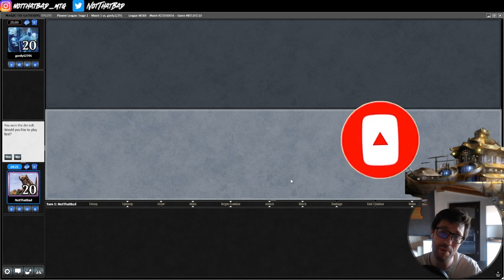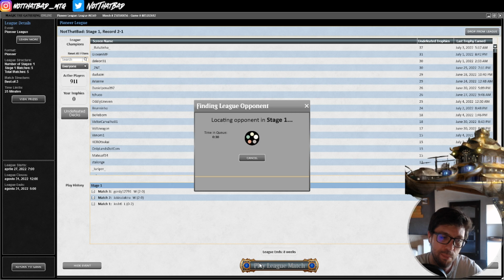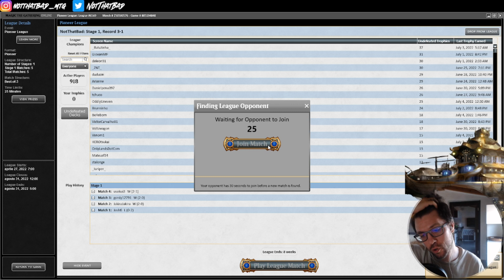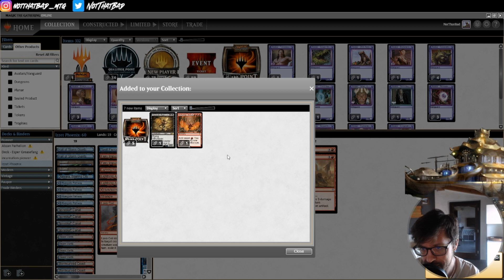Izzet Phoenix: fenici che volano alte per menare la gente | G 3to5 | PIONEER GAMEPLAY | MTGO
Ho sempre adorato Fenici ma non lo ho mai giocato seriamente in Pioneer. Dopo che gli han bannato Iteration rimane un signor mazzo? Vediamo!

00:10 G3 vs 4c Control
23:40 G4 vs UW Ctrl
43:45 G2 vs RB Sacrifice

I miei canali social:

TW: NotThatBad

Tutte le carte che gioco potete comprarle in versione cartacea presso il Checkpoint di Gallarate, link qui giù ⬇️⬇️⬇️

La decklist:

4 Arclight Phoenix
2 Chart a Course
4 Consider
2 Fiery Impulse
2 Galvanic Iteration
2 Hall of Storm Giants
1 Spell Pierce
1 Lava Coil
4 Ledger Shredder
3 Lightning Axe
4 Opt
1 Otawara, Soaring City
4 Pieces of the Puzzle
4 Riverglide Pathway
2 Island
1 Spikefield Hazard
4 Spirebluff Canal
4 Steam Vents
2 Stormcarved Coast
1 Strangle
2 Temporal Trespass
2 Thing in the Ice
4 Treasure Cruise

1 Abrade
2 Aether Gust
2 Disdainful Stroke
2 Jace, Wielder of Mysteries
1 Lava Coil
2 Mystical Dispute
1 Spell Pierce
1 Thing in the Ice
2 Young Pyromancer
1 Tablet of the Guilds